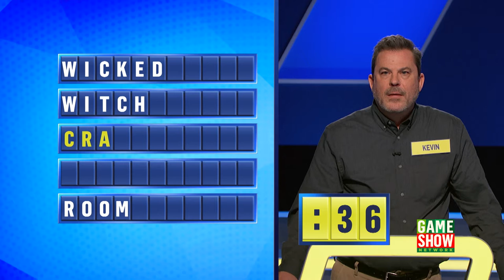Word Games Worth $10,000 | Chain Reaction